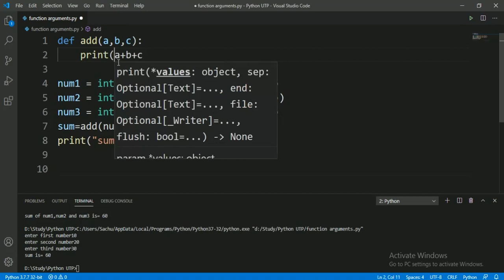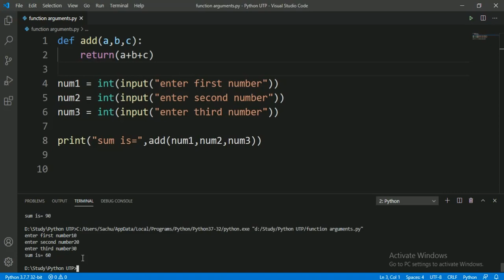#46:- Return Statement In Python In Hindi | Python Tutorial For Beginners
Hlo friends, In this video we will discuss return statement in python in hindi.

Python Tutorials:-

Crash Courses:-

HTML tutorials:-

CSS tutorials:-

Numerical Methods:-

Trignometry Videos:-